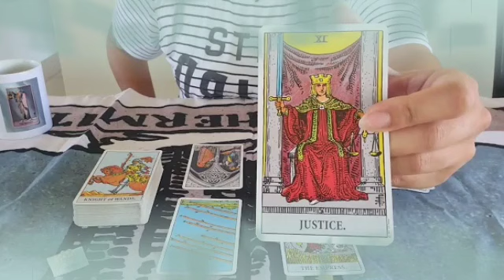تاروت برج العذراء من 22 إلى 2 مارس 2022 // شخص غني يطرق بابك قريبا خلال يومين😲استعد لهذا الفرح👌😍